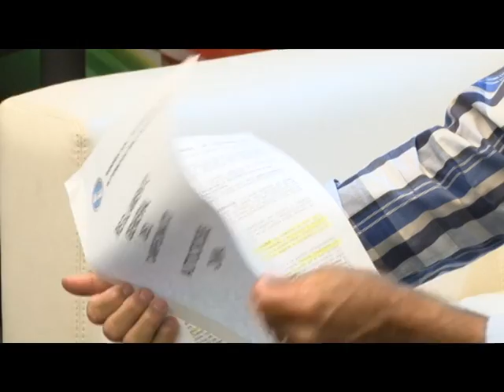TODO SPORT 2015 PROGRAMA 41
Programa emitido el día 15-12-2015,
En este programa se realizó las entrevistas en estudio a los pilotos tucumanos que corren en el Karting Salteño, Yamil Pretel, Joaquín Santos y Gonzalo Escalera, los cuales nos contaron sobre su año y sus expectativas futuras.
Todo el desarrollo de la última fecha del Autocross Tucumano, fecha que definía el campeonato entre Sergio Hussem y Rubén Bianchini.
También en esta fecha tuvo escenario un accidente en la primera serie y afectó al candidato por el titulo Sergio Hussem, que reclamo un error al comisariato de la F.T.A.D.
Además de los festejo del Bi Campeón Rubén Bianchini.